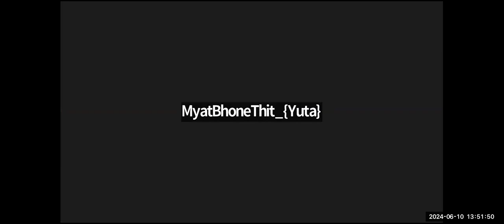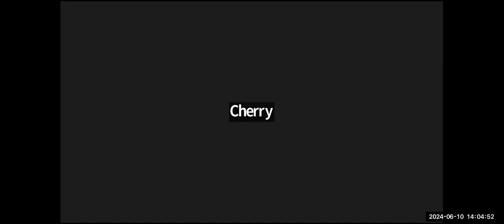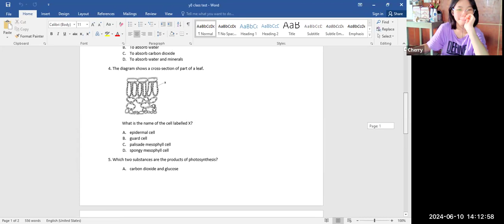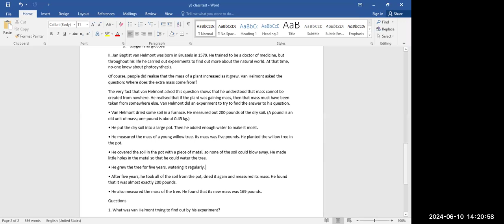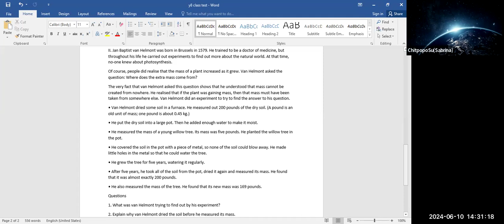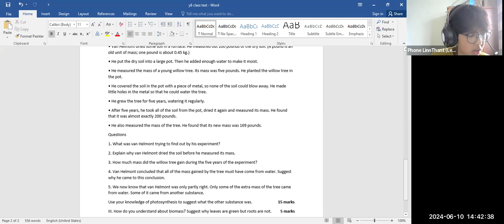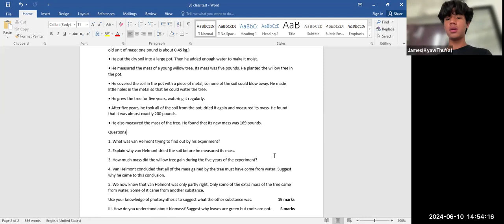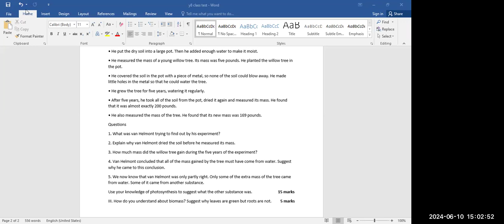Bio Dr Wai Lynn 10 May 2024 8C2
Subject - Bio
Date - 10 May 2024
Teacher - Dr Wai Lynn